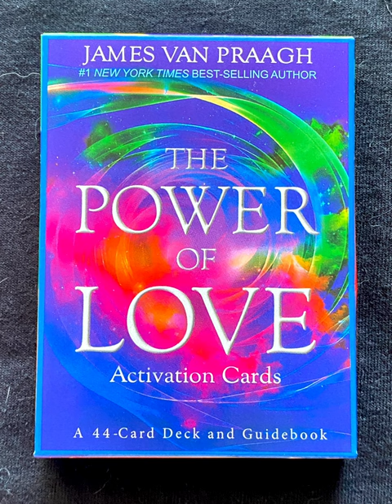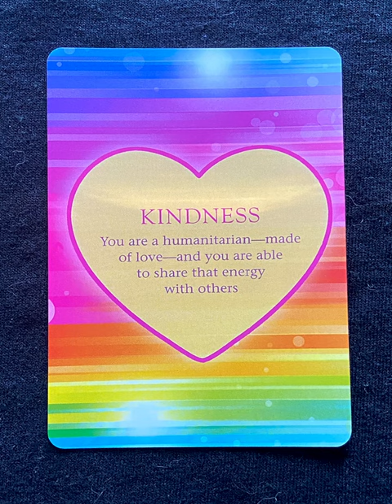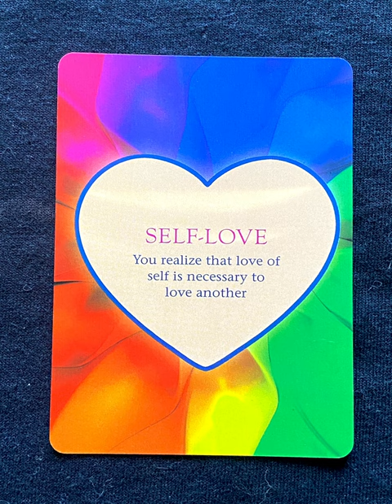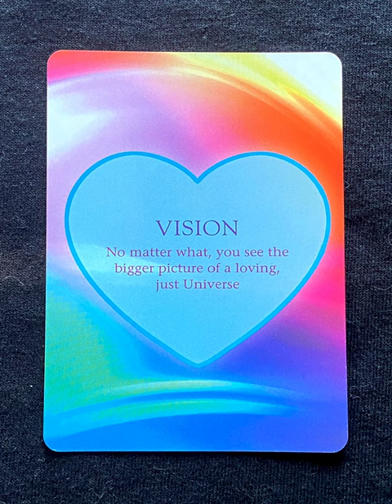The Power of Love - an oracle deck flip thru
The Power of Love Activation Cards by James Van Praagh - an oracle deck
flip thru
The Power of Love flip through

Tarot Teasers

Your goal while inhabiting human form is to manifest love in this physical dimension. Yet, like many a courageous soul who has chosen to tackle this difficult task, you may need to be reminded to activate this innate force that dwells inside you. This 44-card deck—a labor of love created by internationally renowned medium James Van Praagh—prompts you to remember that love is the reason why you are here. Just pull one card each morning for you to focus on that day, or follow the instructions in the companion guidebook and become adept at creating "Activation Spreads" for yourself, friends, or clients. Love knows no limits—it is the power that holds everything together. Be empowered with love . . .